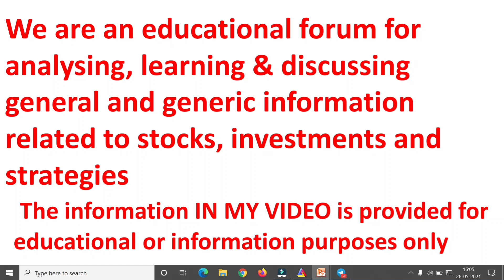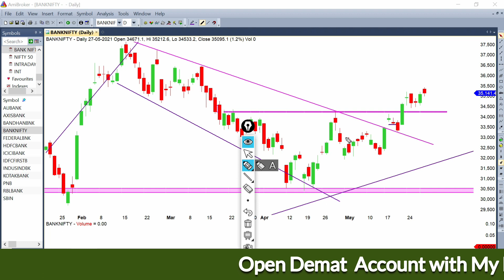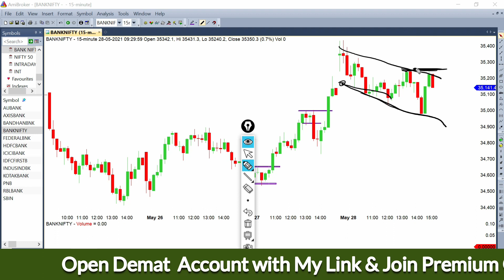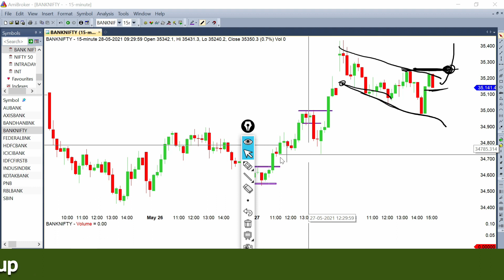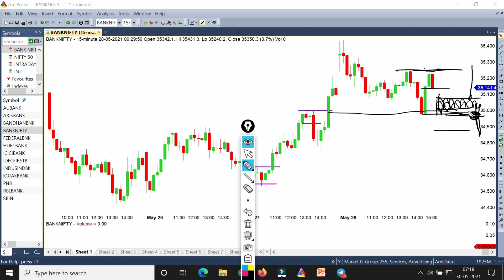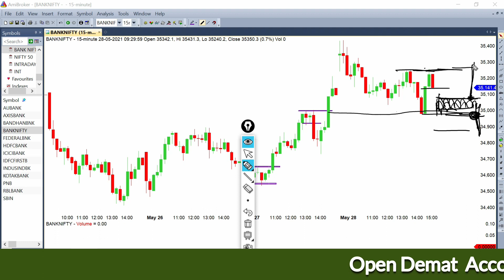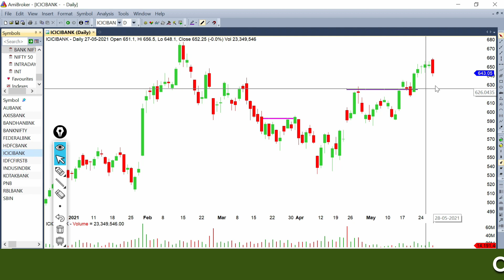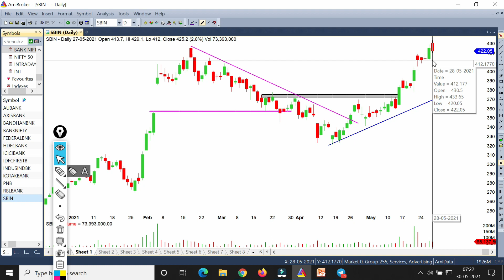BANK NIFTY PREDICTION VIEW FOR TOMORROW 31 MAY 2021 !! Bank nifty intraday analysis